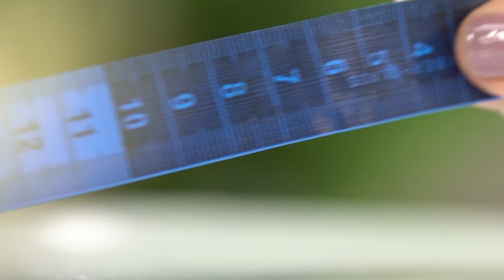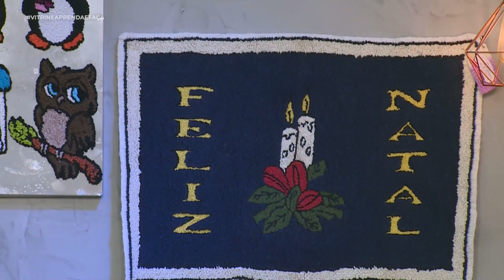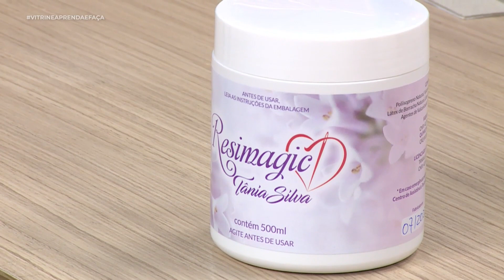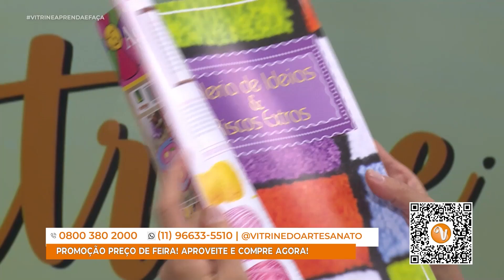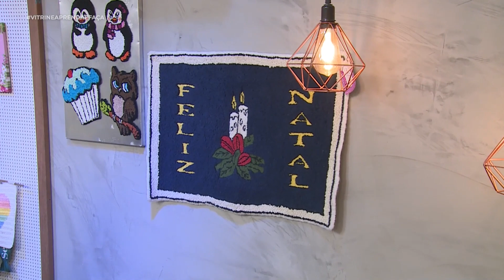Vitrine Aprenda e Faça - Sousplat de halloween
20/10/2022